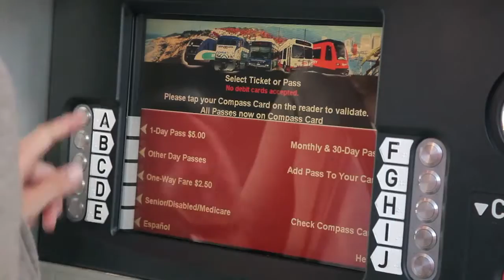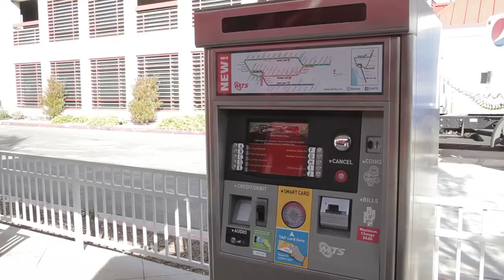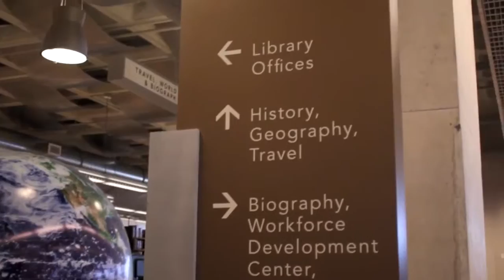MTS San Diego Central Library Grand Opening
Info: This was our third video for MTS, I was involved in the writing process, though the script was written mostly by the client.  I was one of three camera operators on the piece, as well as the video's director and editor. Some subtle compositing was also done to improve this video.  I dealt directly with MTS' marketing department to create a video that matched their vision.

Client: Metropolitan Transit System

Company: Pixel Productions San Diego

Subject: We were hired by MTS to film their CEO and congratulate the city of San Diego on their opening of the new Central Library, it was also used to promote the ease of taking the bus or trolley to the library itself.